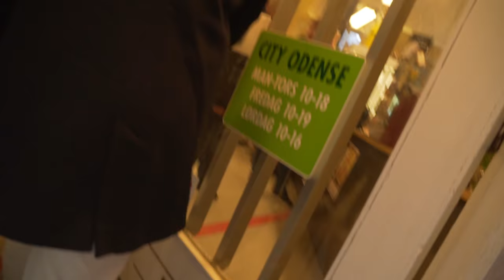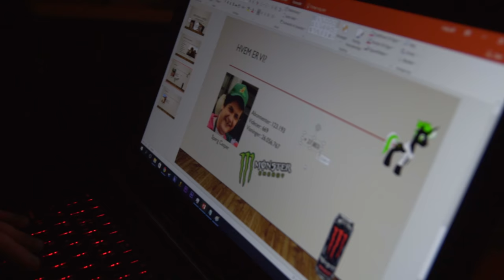VIN MED KRISTIAN